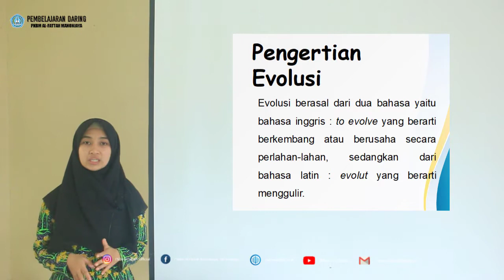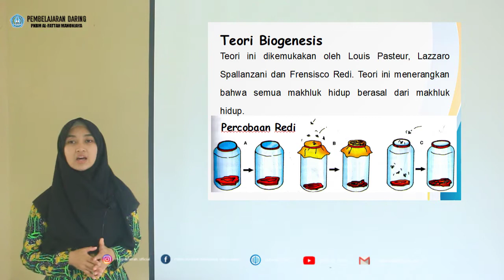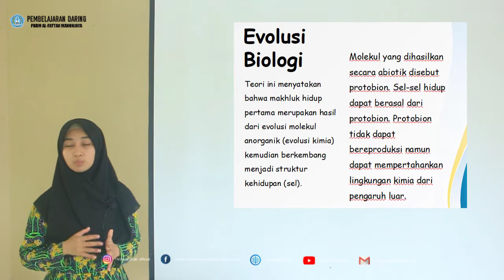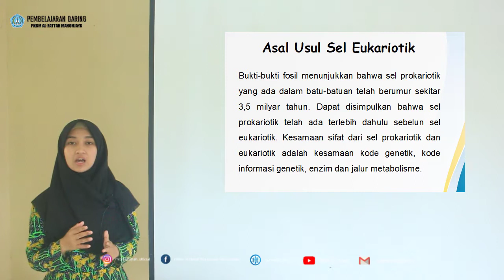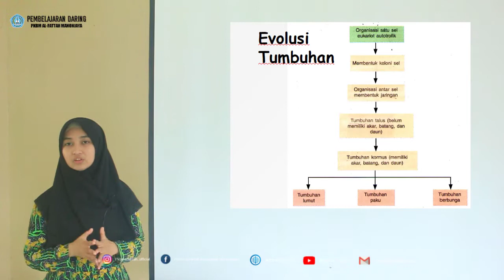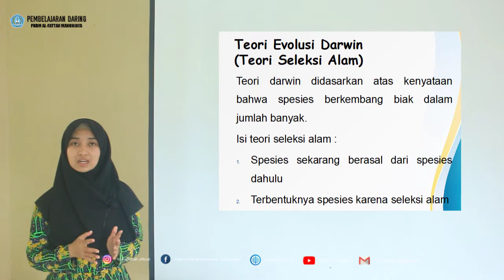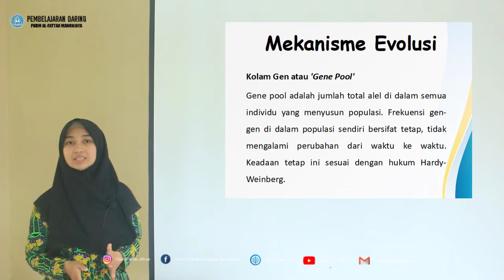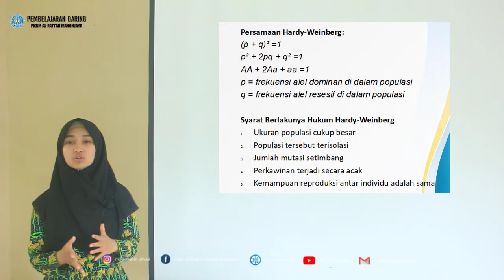BIOLOGI KELAS 12 - BAB 7 EVOLUSI (Biologi)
By : AGHY KHOIRUNNISA,S.Pd